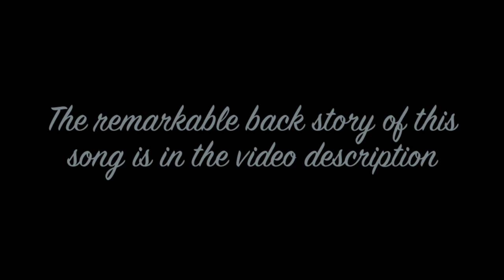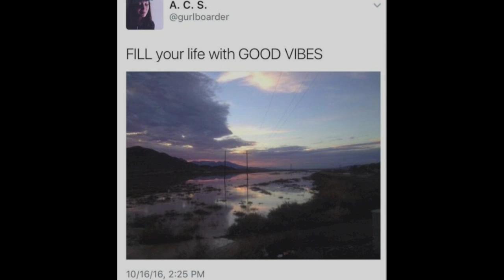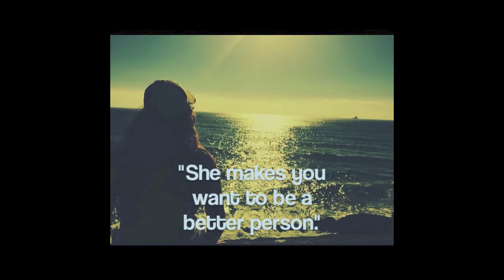Last song written by Annie Schmidt together with her brother Spencer- "Don't Worry Darling"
Before my sister Annie left on her mission for the Mormon Church a few years ago, we wrote a song together about her leaving. Life happened and we never got around to finishing it. Months before she passed, we fell back in love with the song and were working towards finishing it. Perhaps because the whole experience was so surreal, I never cried during the past two weeks... until I listened to this song. I sat in my basement and just wept, because the words weren't just sending her off to Georgia for a year and a half but they were now sending her off to the next life. The timing of the song for me was a powerful witness to me that god lives and that he wanted to give my family and I a gift that we could cherish for the rest of our mortal lives. I want to share it, hoping that anyone (especially those who have lost a loved one) can draw strength from its message.

Don't Worry Darling, Bittersweet, and I Am Done are all songs that Annie and I did together.

Don't Worry Darling Lyrics:
Why do you have to go?
why do you have to leave me?
How will I ever know
if you will return to me?

In your heart I'm with you
and you'll be in my prayers all along I'm never gone

it's only for a moment,
and one day darling,
I'll show up on your doorstep

A missing part of me
fits when you're all I see
While you're over seas
I'll be chasing my dreams for you

You will turn the knob
I'll stand back as you push
open the door, I will throw my arms around you

But till then darling
remember I am with you
Each night that's dawning
is one less till I see you
One less day till I see you

Huge thanks to Jake Bowen who recorded engineered and helped produce at Jake Bowen's private studio.  The Schmidts love you Jake!
Written by Spencer and Annie Schmidt.  Percussion: Justin Walker.  Additional percussion as well as all instrumentation and vocals: Spencer and Annie Schmidt.    Produced by Jake Bowen, Annie Schmidt and Spencer Schmidt. Choir of Annie's friends: Tatum Chiniquy, Taylor Lundell, Logan Tuttle, Allie Larsen, Hailey Nichols, Ella Warnock, Cinde Davis, Molitina timeotea, Leta Robinson, Rock Winegar, Callie hall
Michelle, Spencer, Sarah and Jon Schmidt

Video Editing: Alexandra Gulbransen

From Annie's obituary:

When Annie was 6 years old, she had her first public performance in front of 2,000 people, as a guest vocalist at her dad's concert. Any nervousness Annie felt in front of such a large crowd was quickly drowned out by the beautiful, captivating power that music had upon her soul. A breathless pause followed the end of the song, then the crowd erupted. This dynamic of successfully finding the joy, rather than the fear, in every moment played out again and again throughout Annie’s life.

Annie dreamed of writing, producing, and performing the music that flowed from inside her. By the time she was 21, she had produced several songs with her best friend (and brother), Spencer.  She was pursuing education in music production and Technology.   Recently, Annie told her roommate, “I can't wait for the day when I can share my music with thousands of people.”  We hope this dream of our sweet Annie can be fulfilled.  This link is to a song that she co-wrote, co-produced and recorded lead vocals on.  She recorded her last vocal tracks shortly before she passed from us.  The lyrics are an incredible comfort.

Annie focused her life on coming closer to her Heavenly Father and Jesus Christ. She gave her life to God and others, and had a special gift to reach out to people in need. A highlight in her life was a high school humanitarian trip to Peru, where she fell in love with the people and culture. She served a mission for the Church of Jesus Christ of Latter-Day Saints in Macon, Georgia, where she gained many close friends.

 Annie was 100% authentic and real. She had a passion for people, self-discovery, learning, nature, surfing, long boarding, unique foods, and dancing. She would demonstrate her sweet hip hop moves anywhere anytime. Her final message to the world was:

 Fill your life with good vibes.